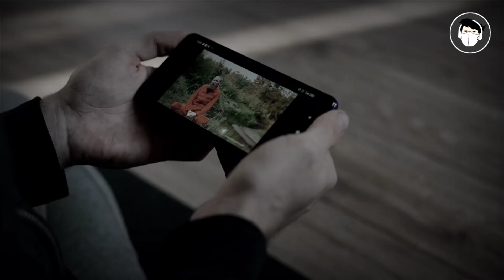Tak Sadar Ada POCONG Dibelakangnya..! 5 Penampakan Hantu Terjelas dan Seram Yang Terekam Kamera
Bagi kalian yang mempunyai foto maupun video horror, bisa kalian kirimkan melalui email dibawah ini ya guys.